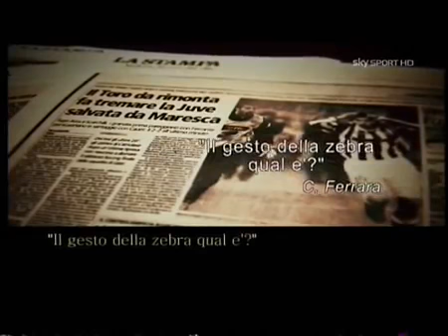TORINO-JUVENTUS 2-2 (February 24, 2002)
The name of Enzo Maresca probably won’t ring any bell to most Juventus fans, especially the younger ones. After all, this journeyman midfielder collected only 37 caps for the Bianconeri across 4 seasons. Still, Maresca is mostly remembered at Juventus for his famous celebration after scoring in a Derby della Mole against cross-town rivals Torino.